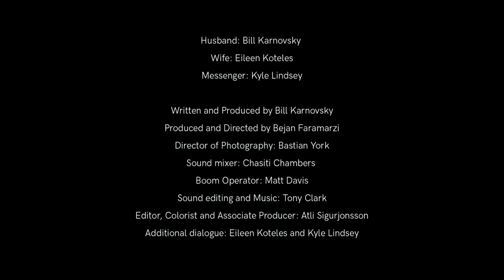Anniversary Gift - Part 1: Unicorn Horn?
"Of course she loves it. She said she loves it. Does she really love it?”

Starring: Bill Karnovsky, Eileen Koteles and Kyle Lindsey.

Written and Produced by Bill Karnovsky
Directed by Bejan Faramarzi
Director of Photography: Bastian York
Sound mixer: Chasiti Chambers
Boom Operator: Matt Davis
Editor and associate producer: Atli Sigurjonsson
Music and Sound editing: Tony Clark
Additional Dialogue: Eileen Koteles and Kyle Lindsey